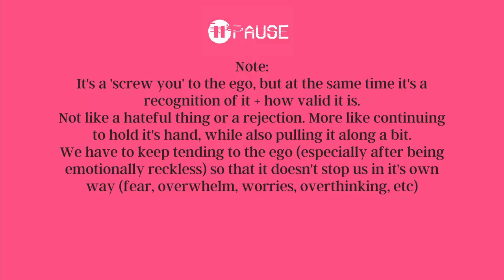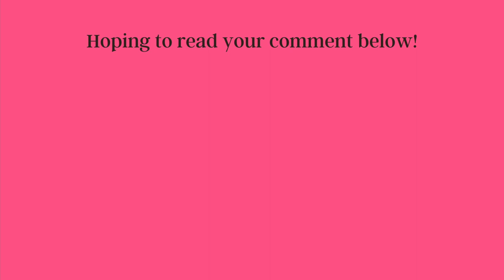What is emotional recklessness? (A freeing mindset for 2023)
Hey~

I hope I explained it well enough! We don't have to be so considerate towards our feelings if they are keeping us from greater expansion and fulfillment